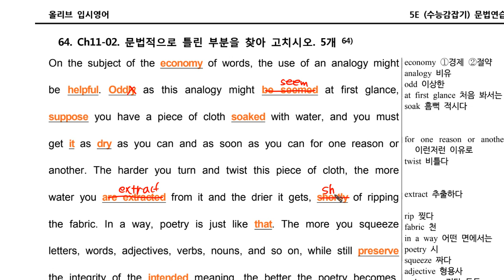5E 문법064